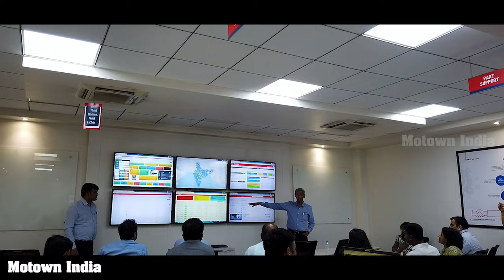Interview with Gagandeep Singh Gandhok, Senior VP, HD Trucks, VECV | Motown India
Motown India’s Editor Roy P Tharyan travels to Pithampur in Madhya Pradesh to interview Gagandeep Singh Gandhok, Senior Vice President, Heavy Duty Trucks, VECV. The Volvo Eicher Commercial Vehicles HeavyDuty division head talks about the new “non stop “series launched by the company, the Pro6048XP, Pro6055XP, besides the future prospects of this division.